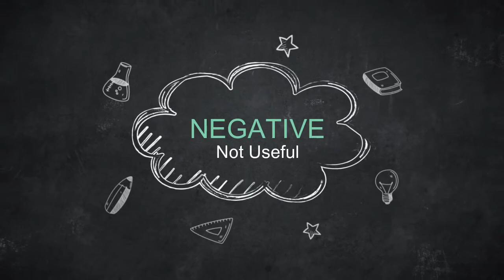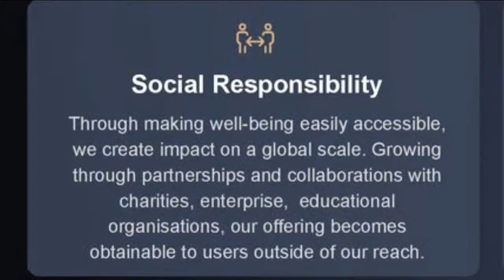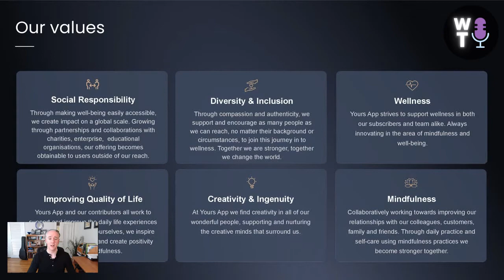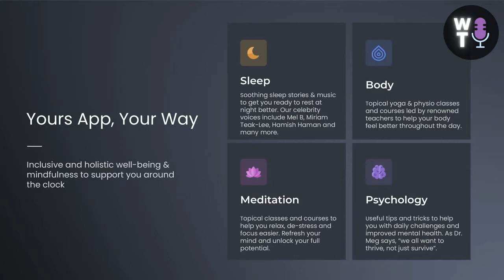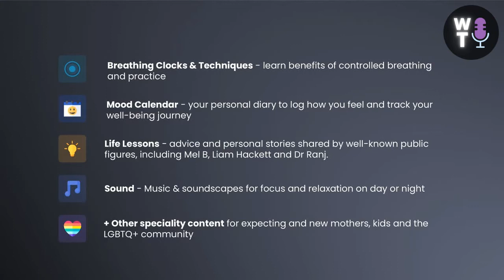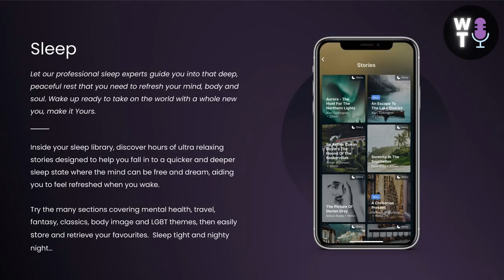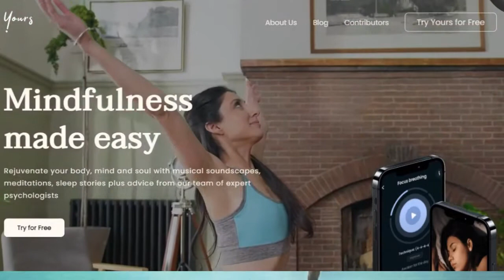Yours App Review | Mental Health Apps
Hey All!  After getting some feedback and requests, I am going to return to reviewing different books and apps!  One of the most requested asks over the last three months, starting with this review of the "Yours Mindfulness" app.

I rate this phone app at a 7/10 for usefulness, be sure to watch the presentation to understand why I rated it as such.  I has some good features, but there are also some drawbacks.  Feature I really loved was the breath meters, feature I found to be not as useful was some of the cheesy meditation practices.  Again, just jump into the video to learn about these and more.

to see how to become more involved.  Get weekly exercises and tips.  Support access to mental health.  Help in making better quality videos.  Thanks for any consideration.

The main goal of this channel is in educating people on how the human mind and body work to help develop greater psychological flexibility.  When skills and concepts are practiced with purpose and intent, it has been demonstrated that a good deal of our suffering can be decreased.

If you want more ideas like this, be sure to pick up my book "Team Positive"  here: